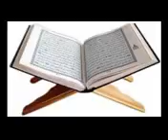Cheap people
Nooruddin umeri